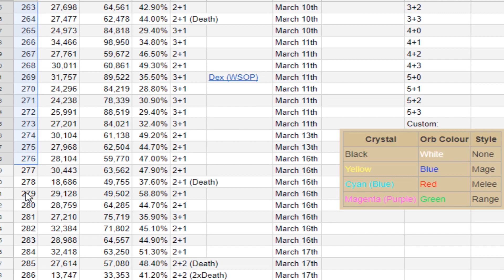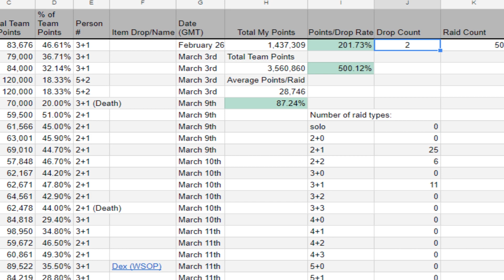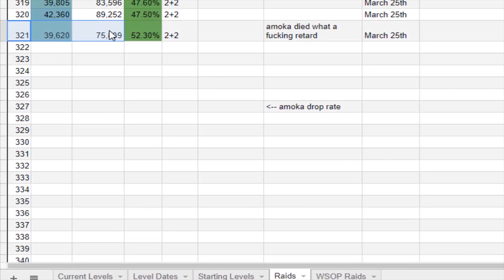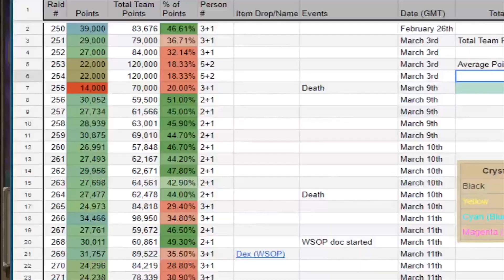[OSRS] Hardcore Ironman Ep 40 - 300+ Raids Dry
good chance im the driest player in raid history, only person that came close that i've heard of went 250/0, but we out here